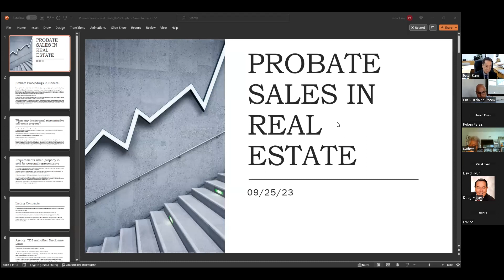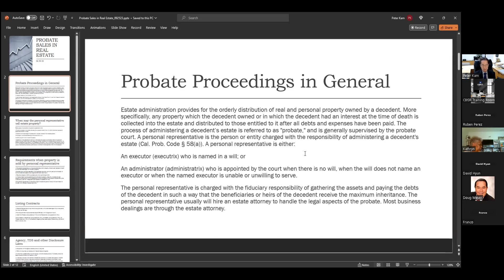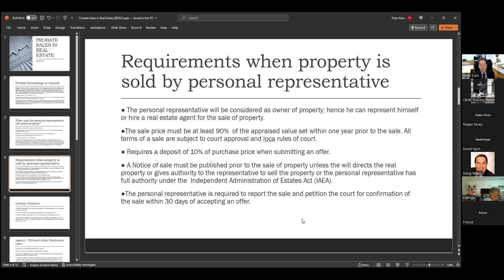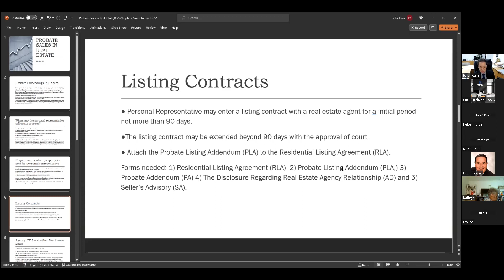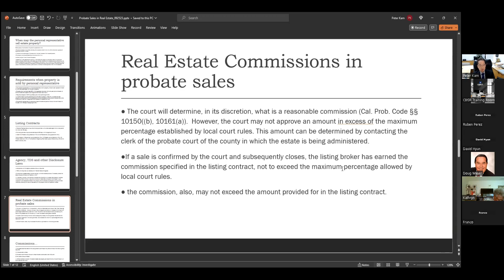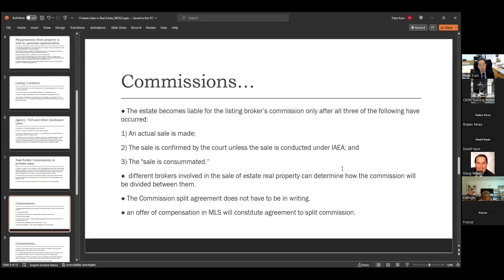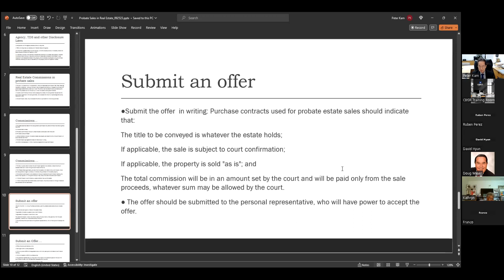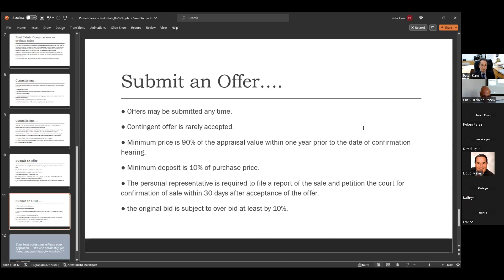Monday Meeting 9 25 2023